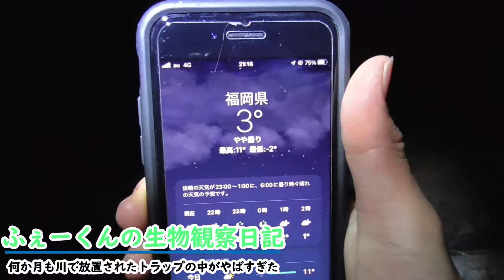どぶ川に何か月も放置されたトラップを見てみたらとんでもないことに...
ちゃんとトラップは片づけましょう